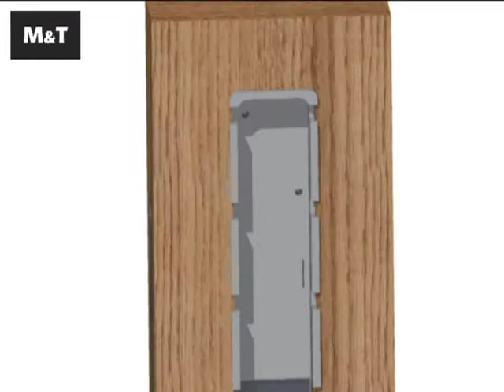Animace montáže mušle Minimal/Maximal WC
Postup montáže mušle Minimal/Maximal s WC zámkem na posuvné dveře.